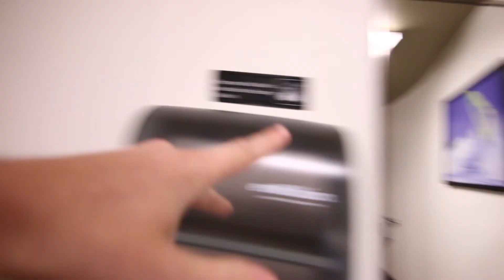So I Tried Running...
How I make my videos:
Main Camera: Canon 70D
Vlog Camera: Canon G7x & GoPro Hero 4
Audio: Rode NTG2 into Tascam DR-40
Lighting: a big frickin umbrella